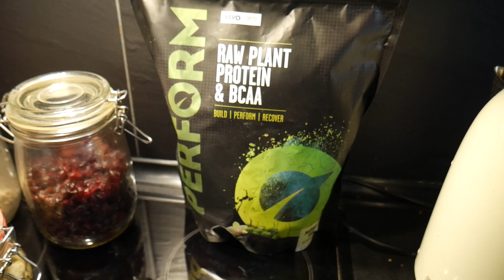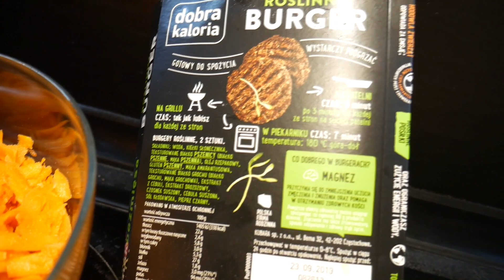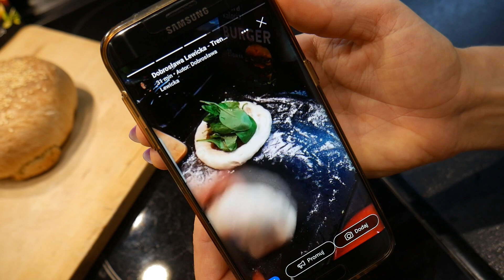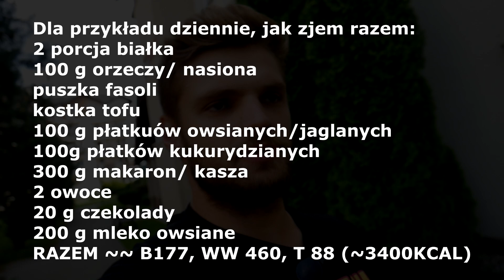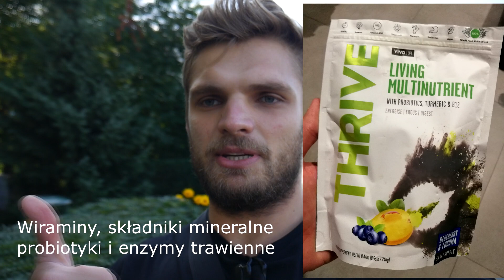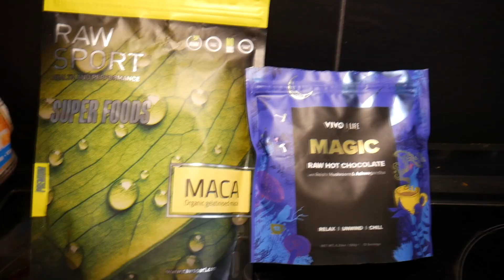JAK NABIĆ W HEJ BIAŁKA ?! - JAK SOBIE RADZĘ FIZYCZNIE I PSYCHICZNIE Z KONTUZJĄ ?!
Siemaneczko, cześć i czołem!

Witam w kolejnym Herkulesowym vlogu!

Pogadamy sobie jak nabić 160+ gramów białka w diecie na weganie, jak wygląda moja suplementacja, jak trenuje i jak radzę sobie z kontuzją fizycznie, ale też psychicznie.

Miłego oglądania

Roślinne odżywki i suplementy diety: silaroslin.pl
Kod zniżkowy na cały asortyment: ZARZYCKI10

Koniecznie sprawdź nowe szkolenie Dr Damiana Parola na temat bilansowania diet wegetariańskich i wegańskich.
Odbierz 50 zł zniżki na szkolenie z kodem: 50odherlulesa